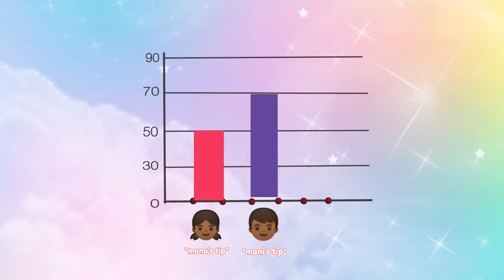Just 10rs spot treatment remedy!Effective Inexpensive Diy Treatment for pimples&spots!DIY SATURDAY❤️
Hello All!
Do try this and let know which one is your favourite!❤️